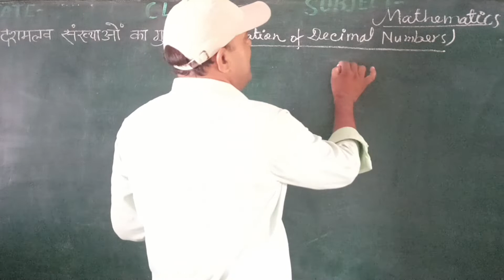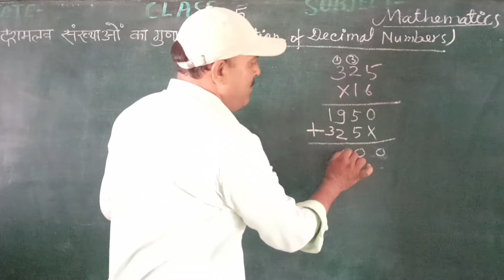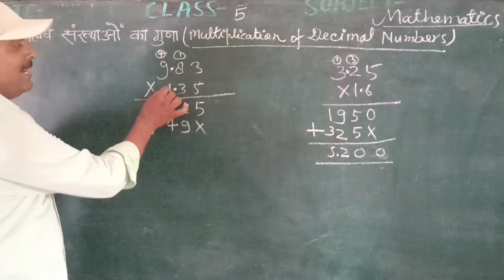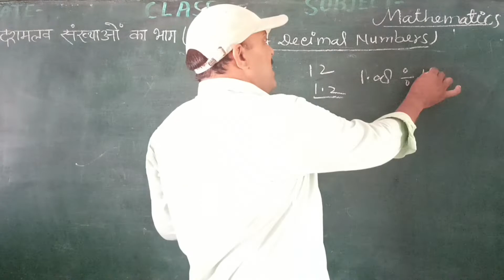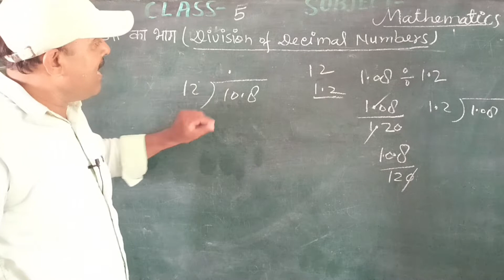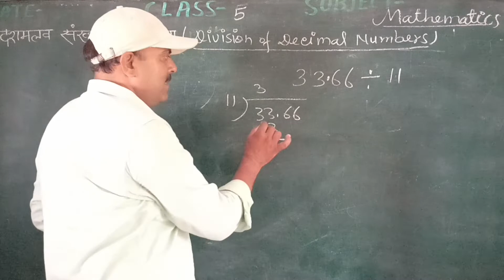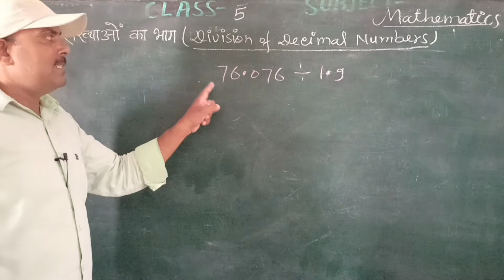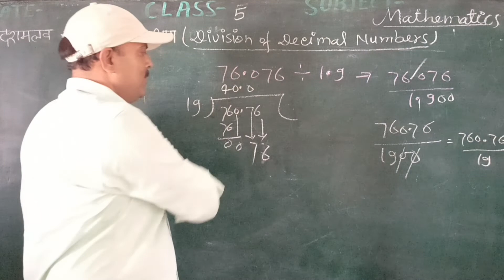दशमलव संख्याओं का गुणा/Multiplication of Decimal Numbers/ Division of Decimal Numbers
About Video.
In this video I am going to teach you MULTIPLICATION AND DIVISION OF DECIMAL NUMBERS.

Your queries...
how to multiply decimal numbers.
how to divide decimal numbers.
दशमलव संख्याओं का गुणा कैसे करते हैं?
दशमलव संख्याओं का भाग कैसे करते हैं?